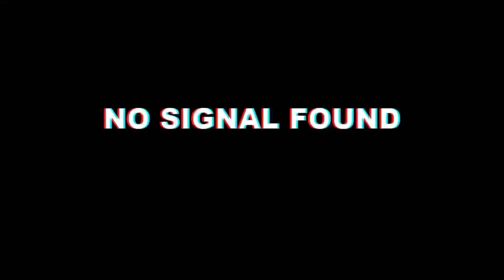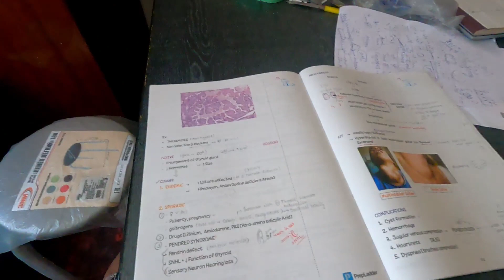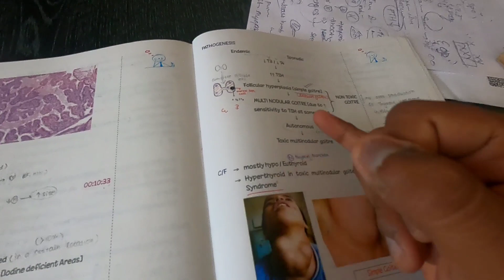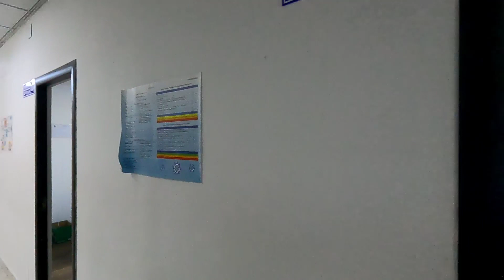FINAL EXAM VLOG | MBBS ABROAD exam | MBBS in Kyrgyzstan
I am Subham Meher 5th year medical student in Asian Medical Institute Kyrgyzstan. I use to upload Medical related videos and about the life of MBBS student in abroad.

GoPro Hero 9 Stand -